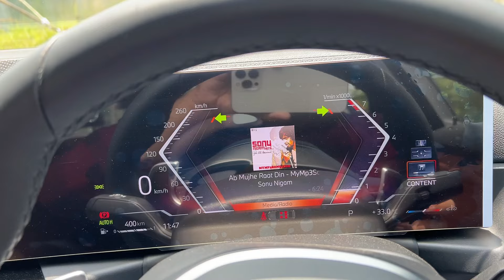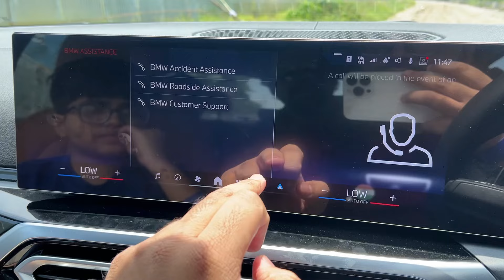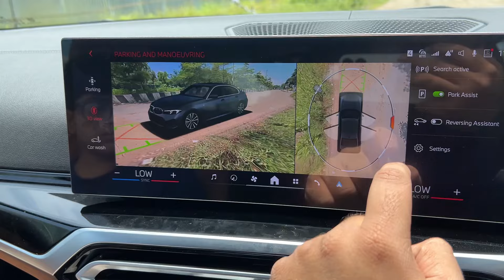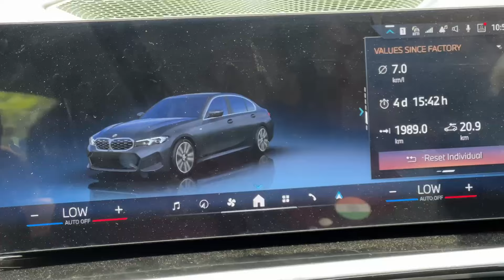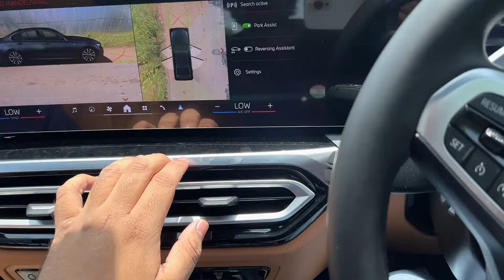2024 BMW 3 Series 330Li M-Sport Pro Review | Price, Features, Interiors, Performance, Ride, Mileage✅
In this video, I have done a walkaround review of the 2024 Bmw 3 Series Gran Limousine 330Li M Sport Pro Edition variant. 2024 Bmw Gran Limousine is available in 3 variants, 330Li M Sport, 330Li M Sport Pro and 330Ld M Sport. 2024 Bmw 330Li comes with 2 engine option, 2.0L TwinPower turbo petrol engine with 258bhp and 400nm torque and a 2.0L  TwinPower Turbo diesel engine with 190bhp and 400nm torque and both are mated to a 8-Speed Steptronic Automatic transmission. 2024 Bmw 3 Series Long Wheel Base is available at a price tag of Rs.60.6 lakhs – Rs.62.6 lakhs (ex-showroom, India).

2024 Bmw 330Li Features
2024 Bmw 330Li M Sport Pro Edition Review
2024 Bmw 330Li M Sport Review
2024 Bmw 330Li Hindi Review
2024 Bmw 330Li Walkaround
2024 Bmw 330Li M Sport Customer Review
Bmw 330Li review
2024 Bmw 330Li Review India
2024 Bmw 330Li Engine
2024 Bmw 330Li Fuel Efficiency
2024 Bmw 330Li M Sport Pro Features
2024 Bmw 330Li Review
2024 bmw 3 series review
2024 Bmw 330Li M Sport Interiors
2024 Bmw 3 Series Interiors
2024 Bmw Series Launched
2024 Bmw 3 Series Price
2024 Bmw Series Gran Limousine
2024 Bmw 3 Series Variants